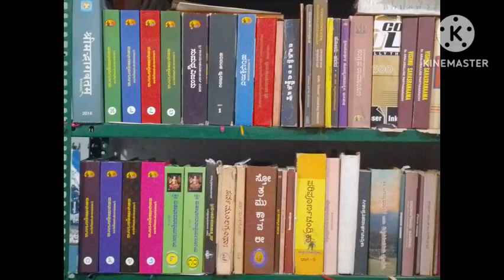Mahabharath sandesh | ಸ್ವರ್ಗ ಪ್ರಾಪ್ತಿ ಯಾರಿಗೆ | Mannur Ramachandrachar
ಬದುಕಿನ ನಂತರ ಪುಣ್ಯವಂತರಿಗೆ ಸ್ವರ್ಗ ಪ್ರಾಪ್ತಿ ಅದು ಯಾವ ಪುಣ್ಯ ಯಾವ ಮೂರು ಋಣಗಳಿಂದ ಮುಕ್ತನಾದರೆ ಸ್ವರ್ಗ ಪ್ರಾಪ್ತಿ, ಹೆಚ್ಚಿನ ಮಾಹಿತಿಗಾಗಿ